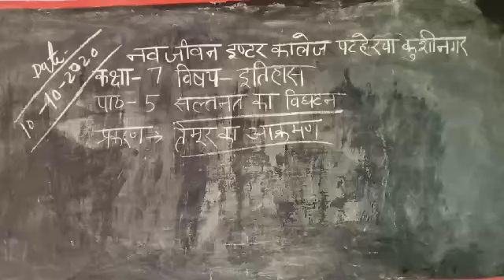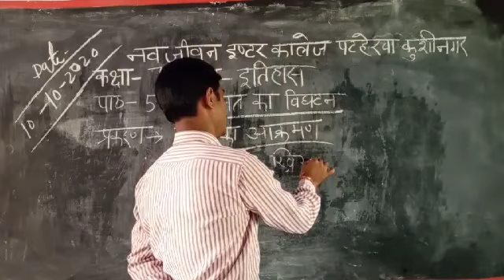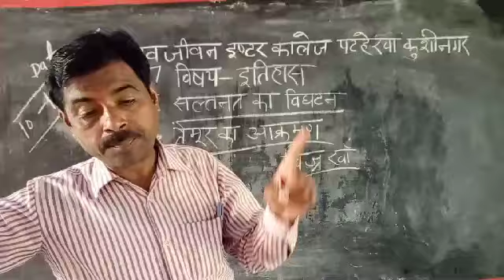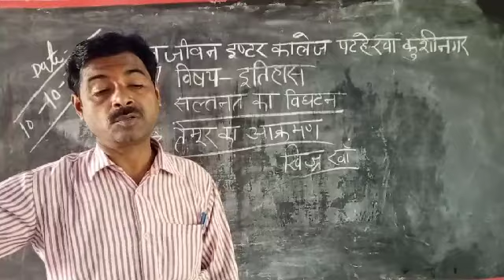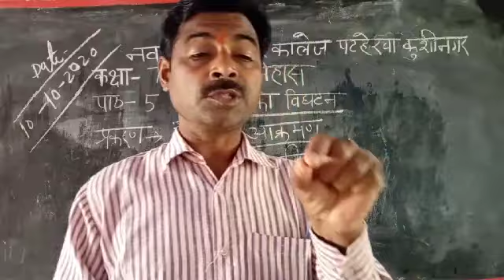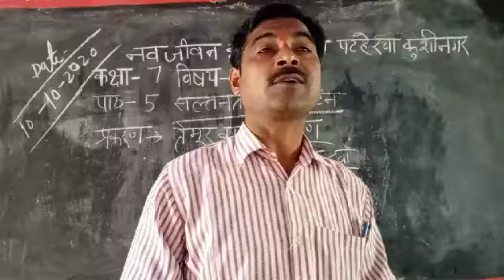कक्षा 7,इतिहास, पाठ=5(तैमूर का आक्रमण), 10 Oct.2020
नवजीवन इंटर कालेज पटहेरवा